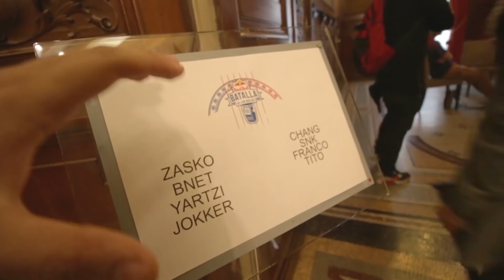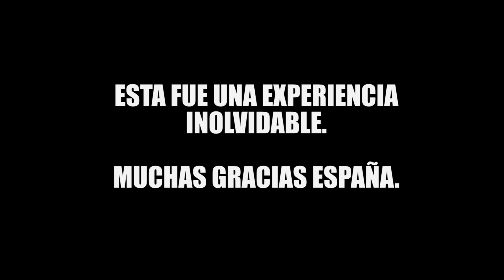ESTO PASA DETRÁS DE RED BULL BATALLA DE LOS GALLOS (INTERNACIONAL 2019 - ESPAÑA)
Aquí muestro lo que pasa detrás de un evento como Red Bull Batala de los Gallos.